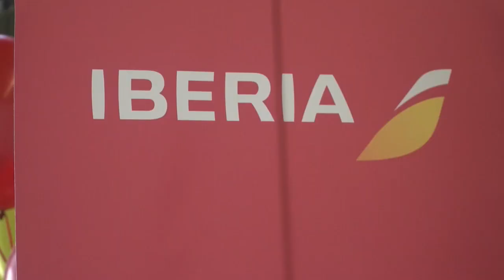España inaugura rutas de largo recorrido con biocombustible hacia EE.UU.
La aerolínea española Iberia, en alianza con la petrolera Repsol, ha inaugurado hoy sus primeros vuelos de largo recorrido con biocombustible, que serán a Washington, Dallas y San Francisco (EE.UU.).

El primero de ellos es el vuelo inaugural entre Madrid y Washington, ruta que, no obstante, Iberia ya operó anteriormente, desde 2007 por un período de más de cuatro años, y que tenía previsto lanzar de nuevo en mayo de 2020, pero la pandemia truncó sus planes.